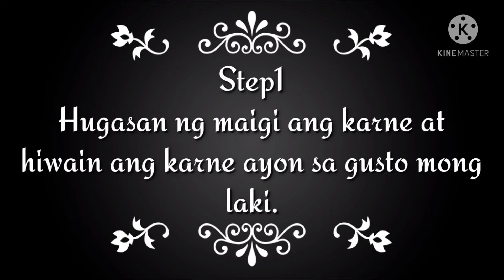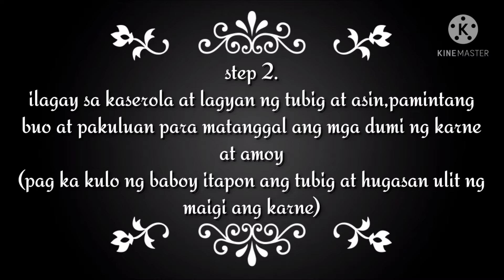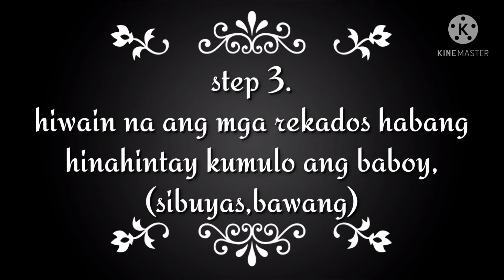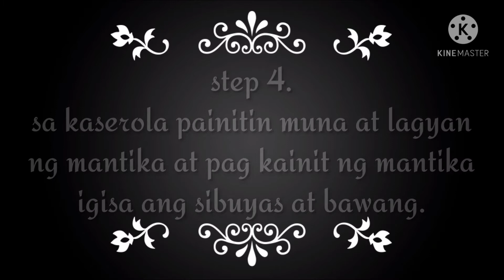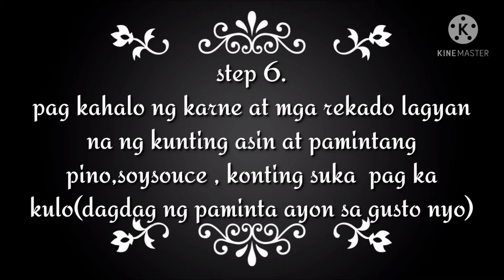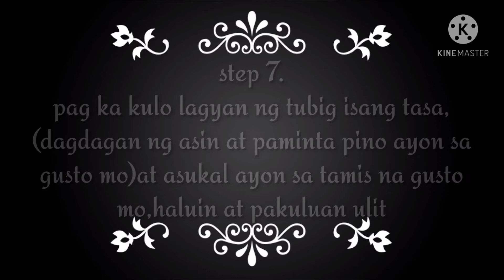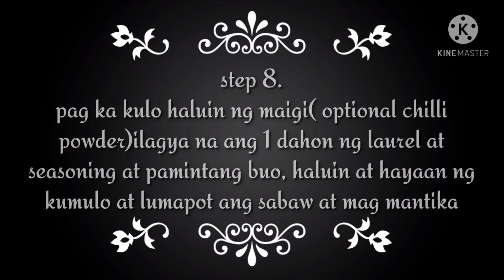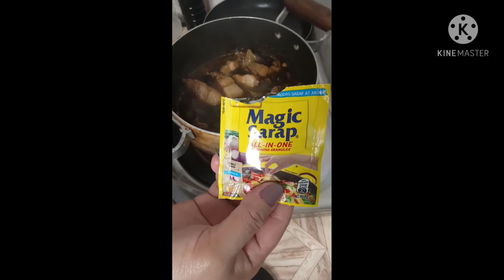TG:MamshieTeysTv: Adobo sa Tuyo